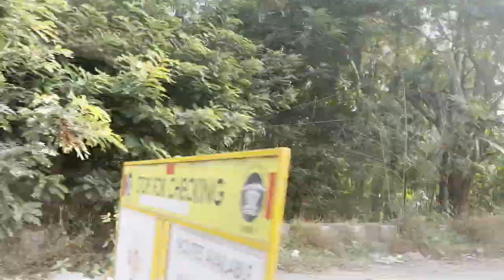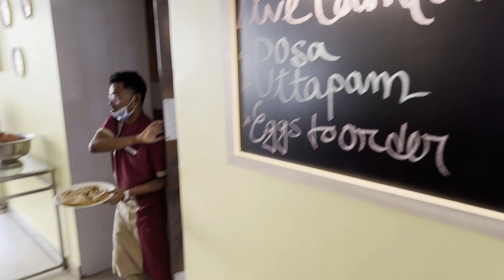GOA VLOG || SOUTH GOA || VARCA BEACH || STERLING GOA VARCA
short trip to south goa with kids for 2 days, through agoda had a good time all together a weekend well spend:)